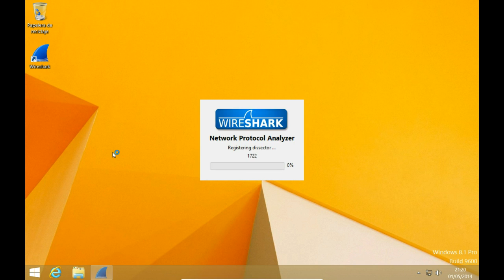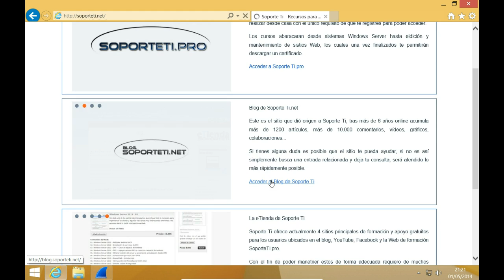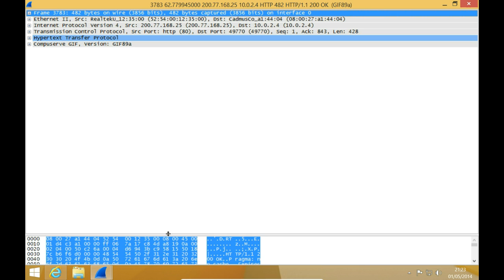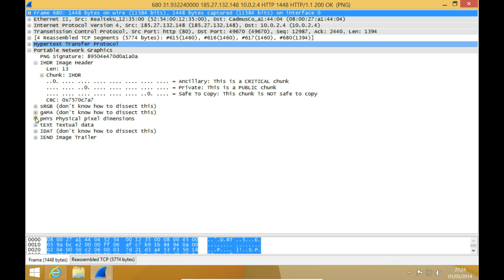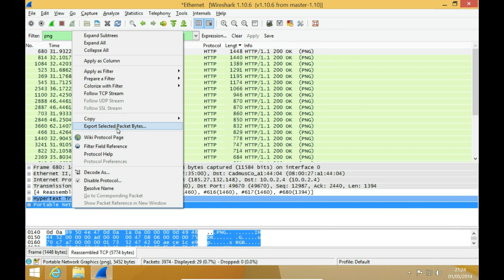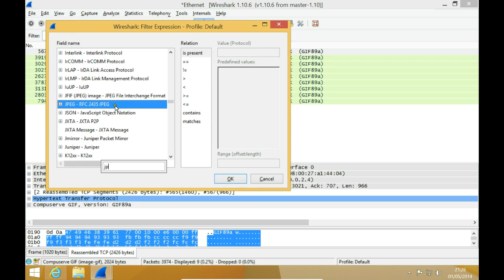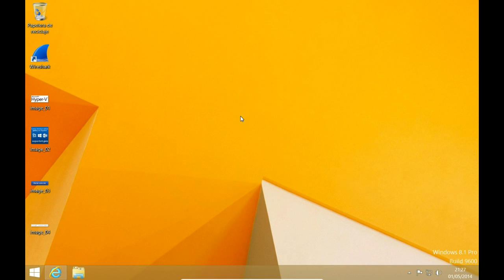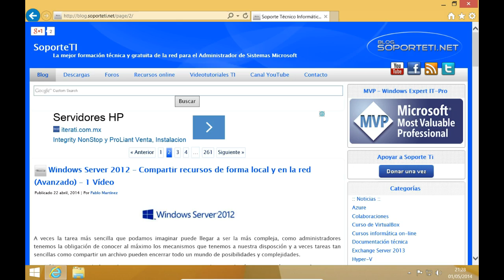Wireshark - Extraer imágenes de las capturas de forma manual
Si estas iniciándote en Wireshark este es uno de esos vídeos que harán que Wireshark te fascine... ¿Imaginas poder extraer imágenes de las capturas? pues ya no imagines más, este vídeo te muestra como desde el propio Wireshark podrás obtener estas.